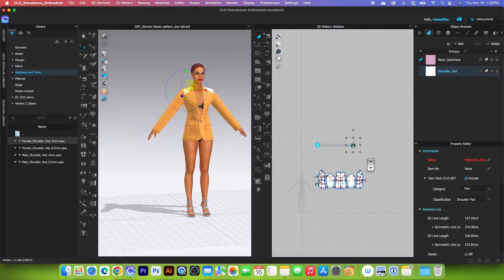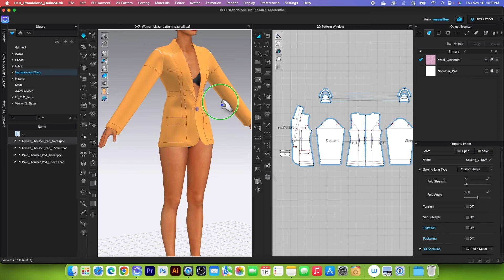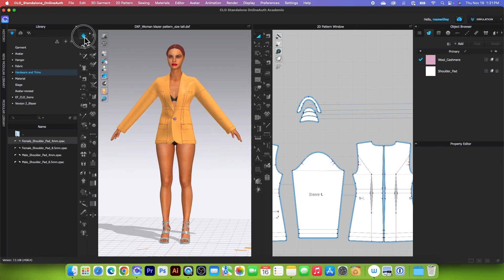Part 3: How to sew Shoulder Pads on a Blazer in CLO 3D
Part 3 -7: Hello, Designistas! In this video, I will demonstrate the quickest and easiest way to construct a blazer with shoulder pads and linings in Clo 3D. To clarify any confusion, I've also provided you with a step-by-step guidelines link here 👍 There are also more tutorials from part 1 to 7 listed below